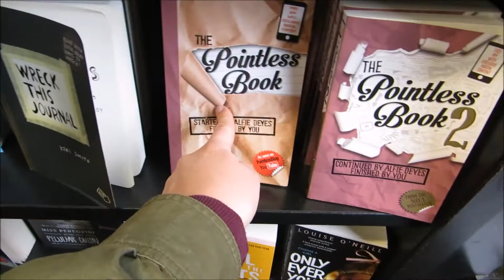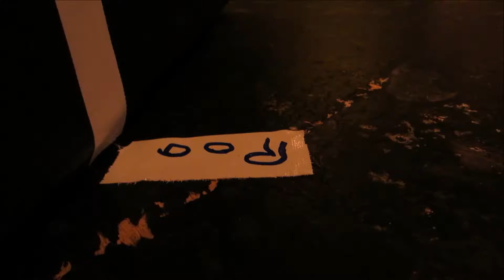Great Music At Songbird Sessions! w/ XDawnie | Out of the Door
Wednesday XDawnie and I went to Amsterdam to see some artist preform at the Songbird Festival. I went there to see Roo Panes, but I was pleasently suprised by the other three musicians: Andreas Moo, Jon Allen & Rae Morris. I will make a blogpost about this day too.

- Follow all Below! -